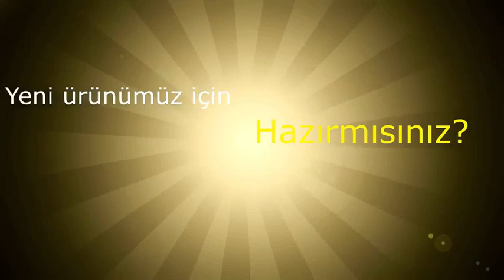YENİ ÜRÜNÜMÜZLE TANIŞTINIZ MI?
Bahçe Welltures Sağlıklı Yaşam Network Sayfamıza bir göz atın.

Ürünlerimizi herkes alsın diye bedavadan biraz yüksek!…
Linki tıklayın ücretsiz Distribütörümüz olun. Detaylı bilgi için arayın görüşelim.